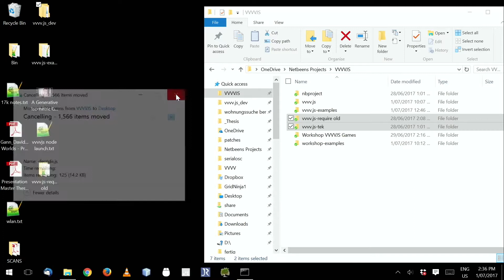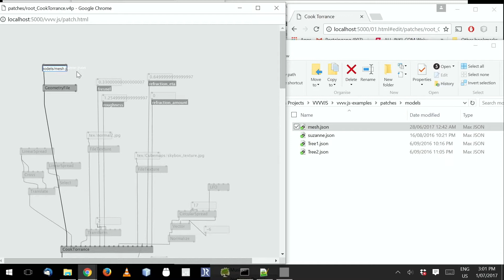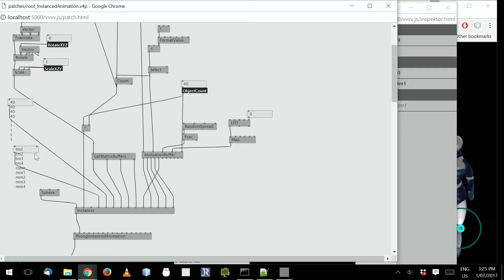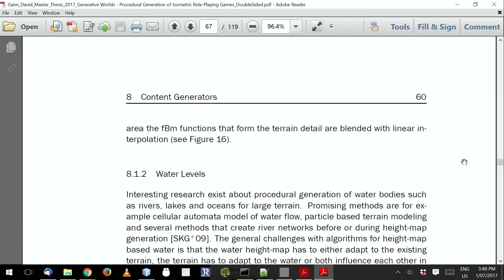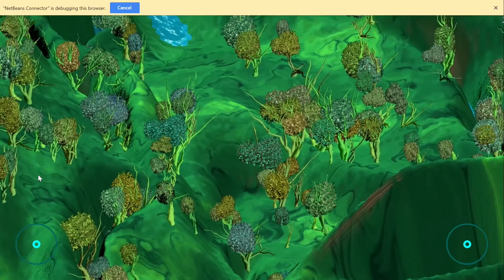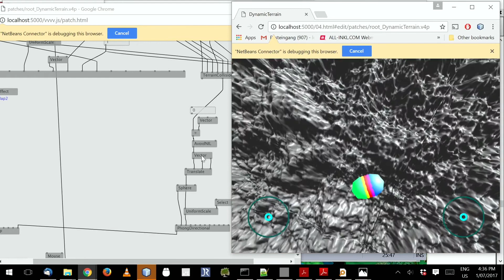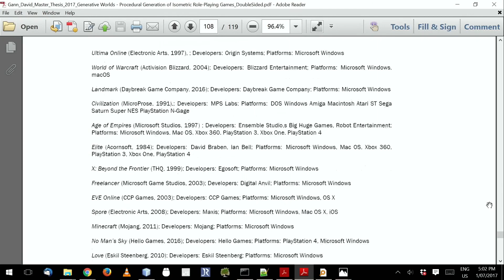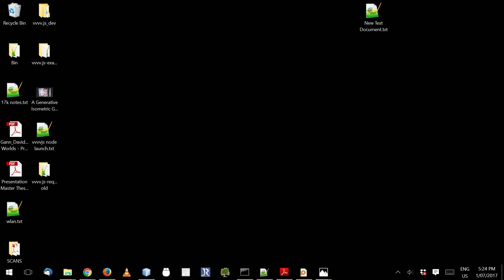Workshop 'VVVV.js Game Engine' @ NODE17 Forum for Digital Arts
David Gann ) presents the new VVVV.JS game engine components at NODE17.

Quick Note:

The vvvv.js examples can be previewed in the browser here

On git you can get both the vvvv.js examples

and the vvvv examples for how to export the assets that have been used in the vvvv.js examples

About the Workshop:

After introducing vvvv.js in the first episode of this teaching series, we will create a browser based game with a 3d graphics environment and interactive characters.

What’s happening in the workshop?
vvvv.js just received a game engine node library and advanced rendering techniques which are designed to work together with the procedural content generation capabilities of vvvv in order to enable the development of web and mobile games or other interactive applications that benefit from these technologies (VR, web-art etc.).

Who is the target audience of the workshop?
web developers, vvvv addicts and game developers

What will attendees of the workshop learn?

introduction to procedural content generation in vvvv
vvvv – vvvv.js exchange formats
vvvv.js game engine (scene management, collision detection, multi instancing engine, shaders etc)
vvvv.js advanced rendering techniques

Detailed Description:
David will introduce the new VVVV.js features which have been developed during his master thesis about procedural games and game development with VVVV and VVVV.js. In detail the following features will be described, all neatly packed in useful example patches:

Physically based rendering
Loading meshes and scene files
Instancing
Instancing based character animation and vegetation
large scale dynamic terrain rendering
3d physics engine